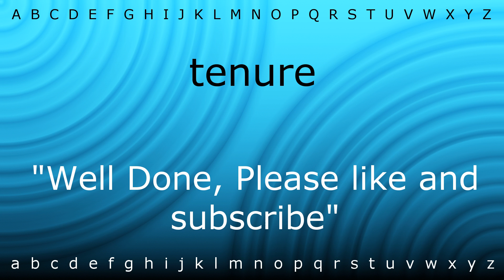Here I will show you how to say 'tenure' with Zira.mp4